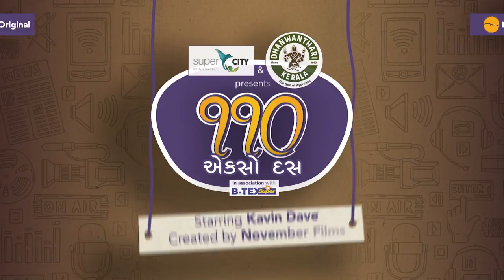Dhanwantri's Amrita Bindu | 110 | Kavin Dave | Oho Gujarati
શું જમ્યા પછી તમારા ઘરની પણ સેમ સ્ટોરી છે?

110 Presented by Dhanwantri’s Amrita Bindu.

All episodes of 110 streaming now exclusively on Oho Gujarati.